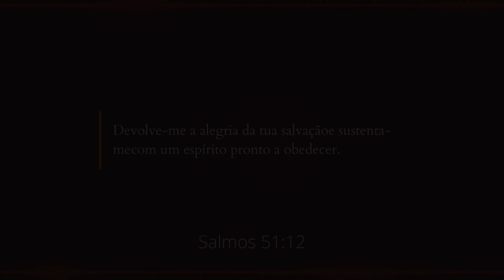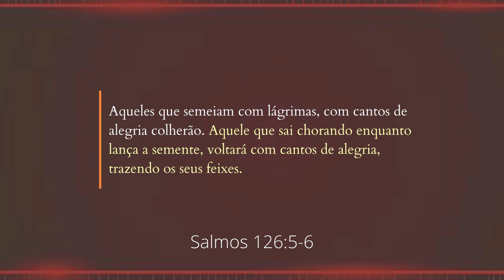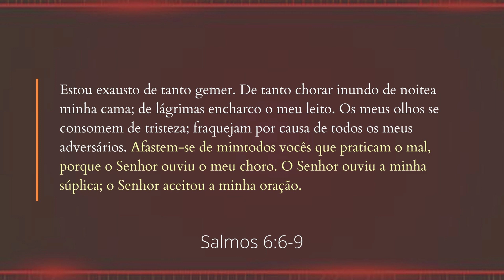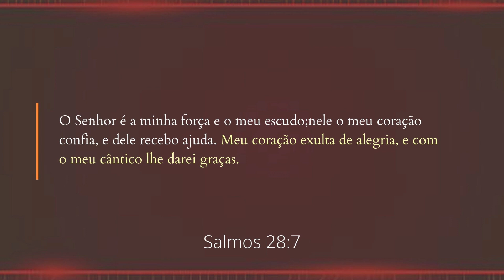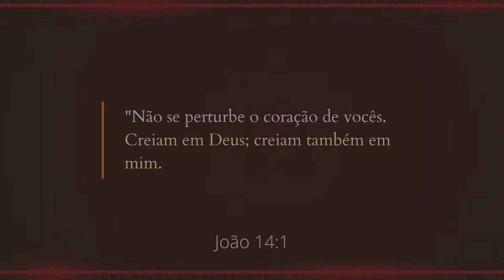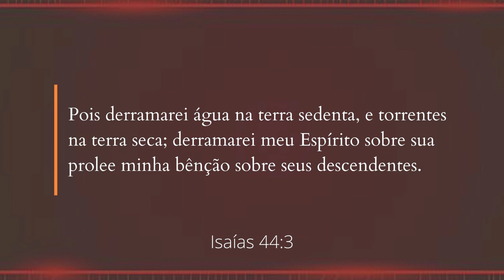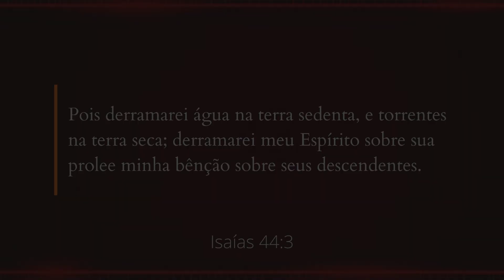7 VERSÍCULOS PARA ALEGRAR SEU CORÇÃO HOJE | WellintonJesus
Versículos sobre a Tristeza.
7 VERSÍCULOS PARA ALEGRAR SEU CORÇÃO HOJE | WellintonJesus
Todos passamos por tempos de tristeza mas Deus está conosco para nos consolar. Muitas coisas podem causar tristeza mas a tristeza não dura para sempre. Deus vai restaurar a alegria.

Mesmo nos tempos de tristeza, podemos louvar a Deus. Ele nos dá força para continuar quando estamos tristes. Deus está no controle em todos os momentos e podemos confiar que ele vai mudar a situação. A alegria de Deus é mais poderosa que toda a tristeza que passamos!

Redes Social.

Tristeza na Bíblia.

Devolve-me a alegria da tua salvação
e sustenta-me
com um espírito pronto a obedecer.
Salmos 51:12

Aqueles que semeiam com lágrimas,
com cantos de alegria colherão. Aquele que sai chorando
enquanto lança a semente,
voltará com cantos de alegria,
trazendo os seus feixes.
Salmos 126:5-6

Estou exausto de tanto gemer.
De tanto chorar inundo de noite
a minha cama;
de lágrimas encharco o meu leito. Os meus olhos se consomem de tristeza;
fraquejam por causa de todos
os meus adversários. Afastem-se de mim
todos vocês que praticam o mal,
porque o Senhor ouviu o meu choro. O Senhor ouviu a minha súplica;
o Senhor aceitou a minha oração.
Salmos 6:6-9

O Senhor é a minha força e o meu escudo;
nele o meu coração confia, e dele recebo ajuda.
Meu coração exulta de alegria,
e com o meu cântico lhe darei graças.
Salmos 28:7

"Não se perturbe o coração de vocês. Creiam em Deus; creiam também em mim.
João 14:1

Este é o meu consolo no meu sofrimento:
A tua promessa dá-me vida.
Salmos 119:50

Pois derramarei água na terra sedenta,
e torrentes na terra seca;
derramarei meu Espírito sobre sua prole
e minha bênção sobre seus descendentes.
Isaías 44:3.